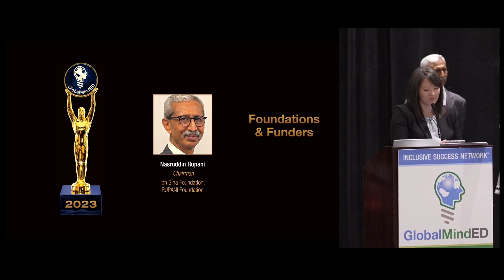Nasruddin Rupani, Chairman, RUPANI Fnd: 2023 GlobalMindED Inclusive Leader for Foundations & Funders